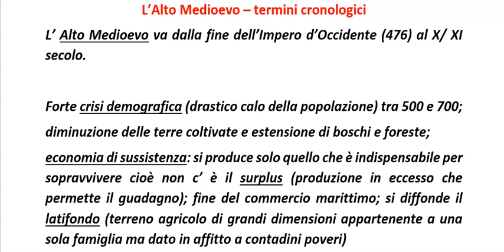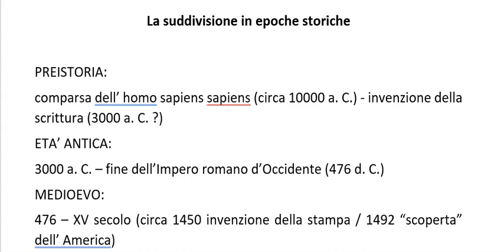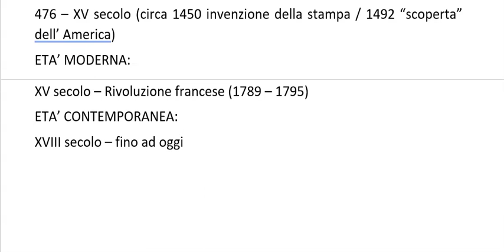Lezione 16: l' Alto Medioevo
Per suggerimenti e richieste:
E' possibile dare un contributo a Umanistiche on line sottoscrivendo un abbonamento al costo di un caffè e di un cappuccino al mese; tutti i contenuti resteranno comunque sempre visibili per tutti.